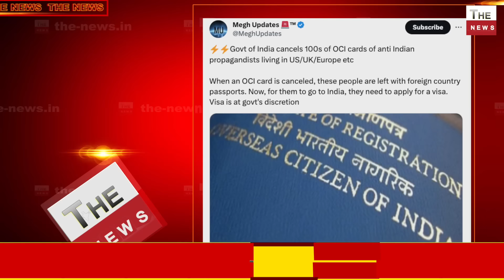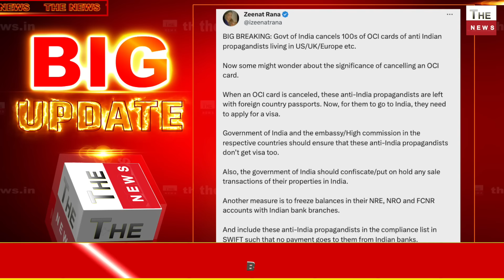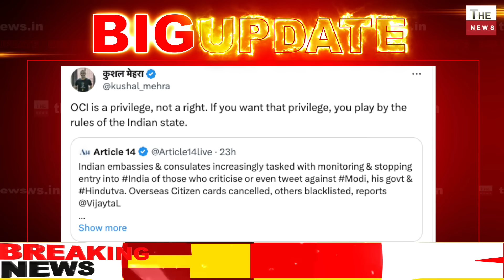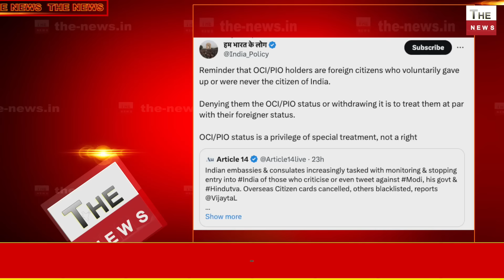किसान आंदोलन के बीच मोदी सरकार का तगड़ा बड़ा ऐक्शन भारत के 100 दुश्मनों के IOC कार्ड रद्द Modi Govt